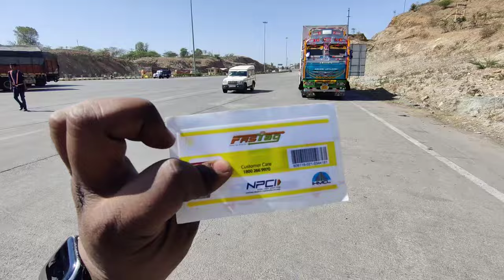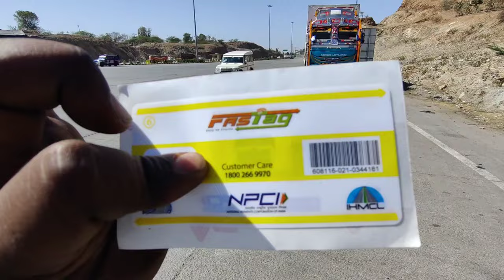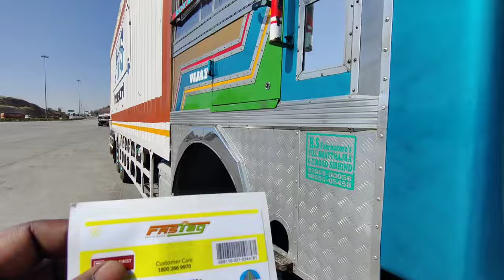Fastag Ne Pereshaan Kar Diya😓 EP-24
* Amol Trucking Vlogs